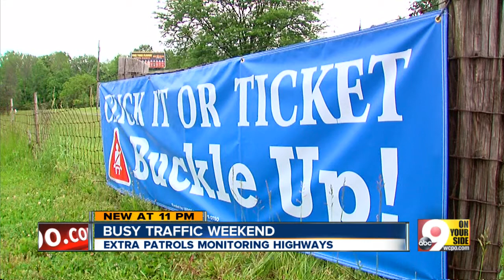State police ask people to be careful this holiday weekend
There have been six fatalities that have resulted from accidents during the Memorial Day weekend.